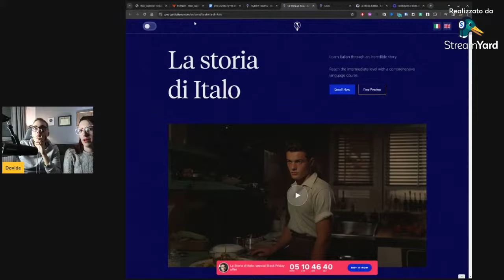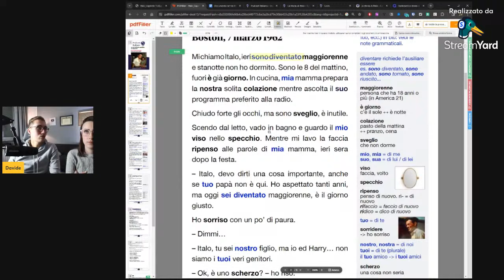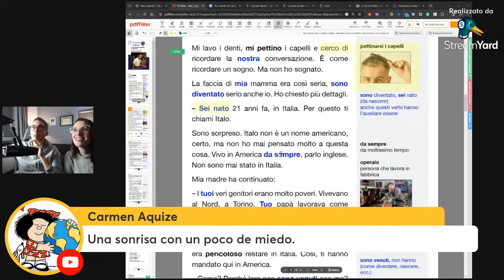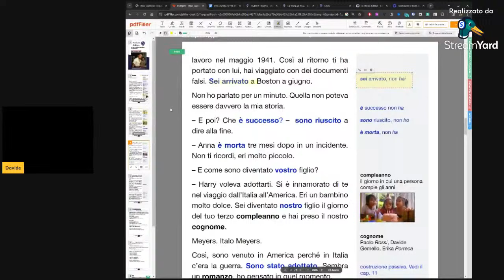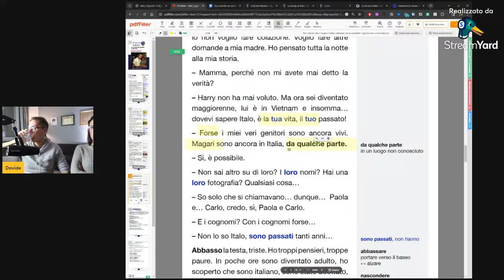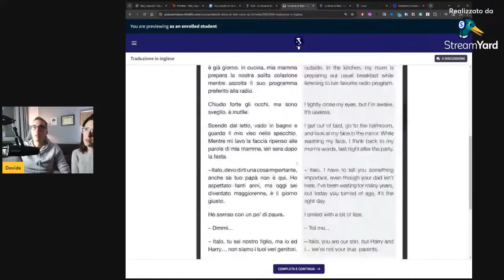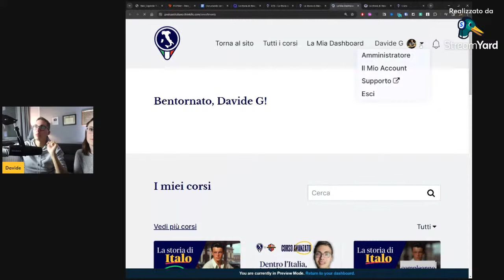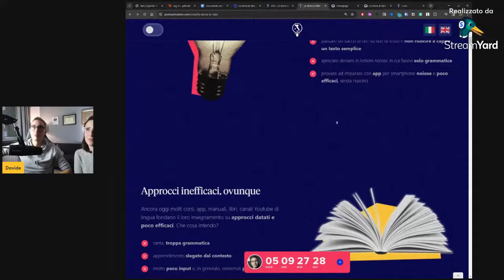La storia di Italo - Cap. 1 - Analisi in diretta (con Erika)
La storia di Italo, in sconto per il Black Friday fino al 29 novembre!
Analizziamo il primo capitolo della Storia di Italo, in diretta!